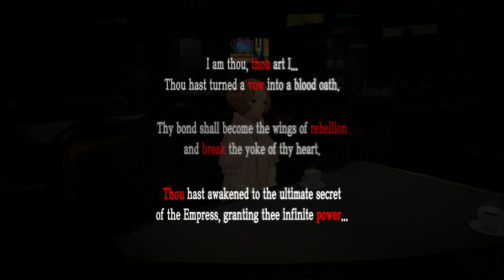Let's Play Persona 5 Royal | Part 219 - Haru Maxed | Blind Gameplay Walkthrough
In Part 219 of this blind Persona 5 Royal gameplay walkthrough on the PS4 Pro we finally reach rank 10 with Haru, the final Phantom Thieves member to max out.